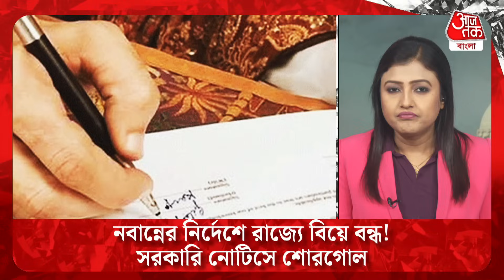Breaking News: নবান্নের নির্দেশে রাজ্যে বিয়ে বন্ধ! সরকারি নোটিসে শোরগোল| Nabanna | Marriage |WB Govt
আগামী 5 তারিখ পর্যন্ত বিয়ে করা যাবে না। আর এই নিষেধাজ্ঞা জারি করল নবান্ন। মাসটা পৌষ। এই সময় সামাজিকভাবে কেউ বিয়ে করেন না। কিন্তু অনেকেই রেজিস্ট্রি করে বিয়ে করেন। তবে নবান্ন বলছেন, 2 জানুয়ারি থেকে 5 জানুয়ারি পর্যন্ত রেজিস্ট্রি বিয়েও বন্ধ করার কথা বলে নোটিস দিয়েছে নবান্ন। পশ্চিমবঙ্গের বিবাহ রেজিস্ট্রার জেনারেলের কার্যালয়ের তরফে এই বিজ্ঞপ্তি জারি করা হয়েছে। সূত্র বলছে মাত্র 2 থেকে 4 এই তারিখের মধ্যে 1 হাজার রেজিস্ট্রি বিয়ের আর্জি জমা পড়ে। কিন্তু সরকারের এই নির্দেশিকার পর তা সাময়িক ভাবে স্থগিত রাখা হয়েছে।